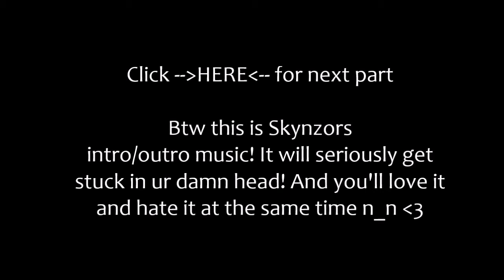GTA V Online [7] - Funtage (w. Skynzor & Jen)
Random funny gta online moments playing with Jen mah bitch

and SkynzorsVariety! My firstest and bestest youtube friend!

AND JEN OFC!!!

Thank you, really!

Much.. much.. more n_n